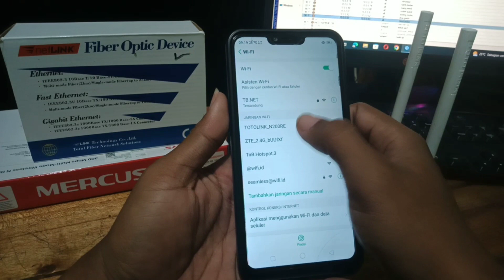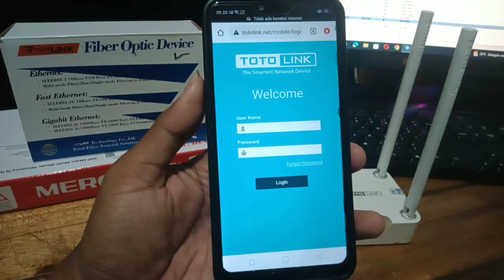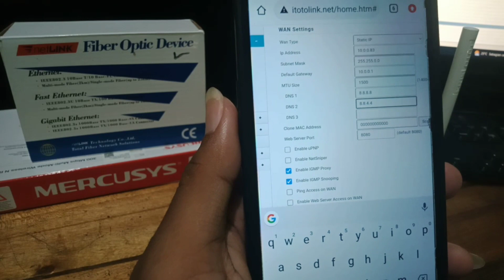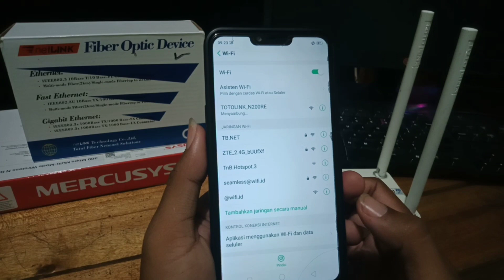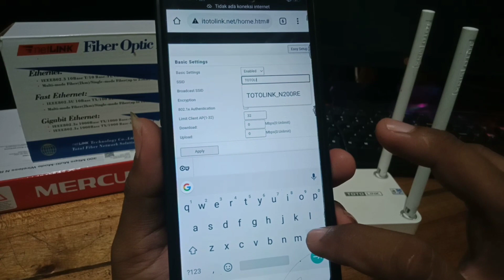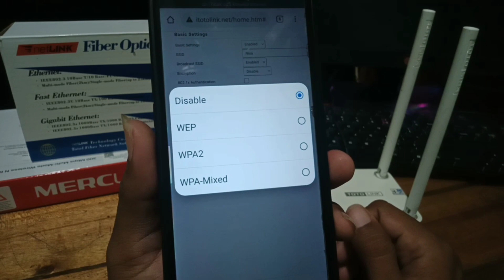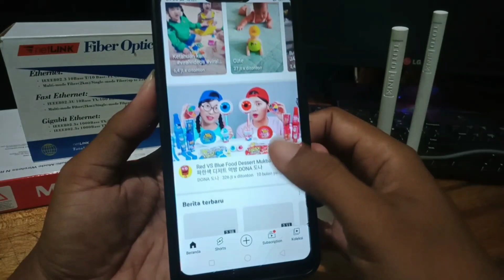Cara setting totolink n200re mode ROUTER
Hallo semuanya,,di video kali ini saya akan berbagi cara menyeting sebuah alat wifi dengan merk Totolink N200RE.
Alat ini saya akan setting sebagai mode ROUTER atau mode GATEAWAY yang nantinya TOTOLINK N200RE ini akan saya simpan di salah satu client.